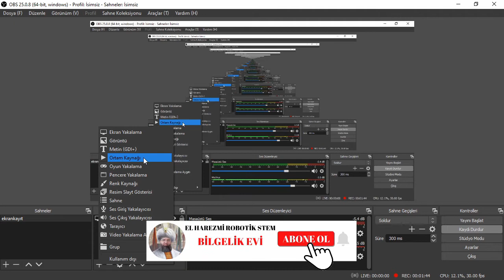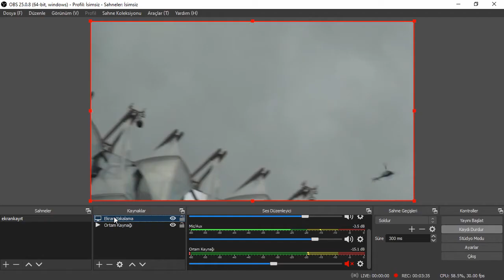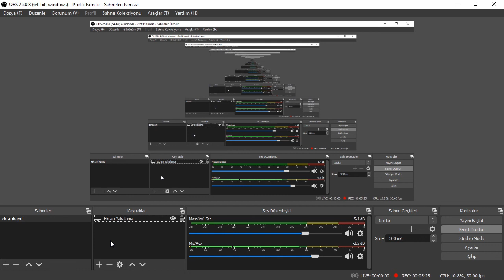OBS Studio-Ortam Kaynağı Ekleme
Programda ortam kaynağı nasıl ekleriz?